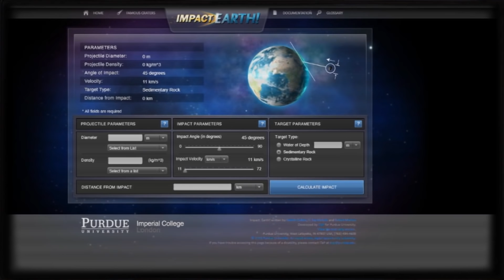DEŇ KEĎ ZAHYNULI DINOSAURY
Bitcoin: bc1qnsv0r8lkj9duvjul539h8uznrhmrlwkzef2pyn
Ethereum: 0xD90538d759e7039Bd02808FD93aC321a915DA8cc
Litecoin: 03489395e1ca6080ed37dec1430ee80a0d38e38b20c0db9939616ce9667d0c4272
Cardano: addr1q8zrf4rrd30jd7cryz4xnqwkh06acjygspn50k7fnk2fxty3evaxg3ul2an5t2xv8dvh06nfmy30keuat6d4u4ruu0uqzcuk40
Binance Coin: bnb1txl6e80c8dt43s9e8wegl6quha9w3an85z8svy
Monero: 48mRauFsd41QGDDPM18VXZHXeeUa3fBNPPhGNg4TEY9qRrhBFZy4HEm5kA2dRVbqPWaBgKYgY8S5CKcJaoSVYDhzTquzT8a
Dogecoin: DKGabU8u78pKcvmvwaPpYFS7YzhD8UU3AC
Vertcoin: VjbaXWwfu2H7ZZmobA174fVHwSCXrPqsTU
Ravencoin: RK8Yab5YQjYpFKfvVDcZ44eLZPPxDvbRRd

🎵 Hudba:
Reversion 2015 - myuu